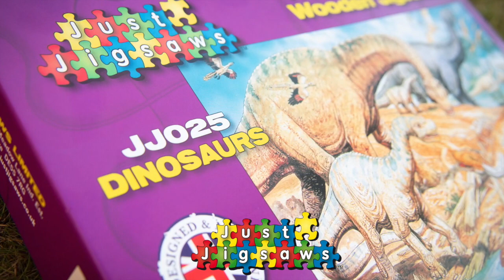Dinosaurs! Tricky puzzles at Just Jigsaws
This colourful puzzle is ideal for a slightly older child... with enough pieces to keep them puzzling for a fair while, it's just one of our bigger jigsaws for bigger hands...

Made in Britain - We are specialist manufacturers of hand cut wooden jigsaw puzzles. A small family firm that was established in 1973, all of our puzzles are made by us in our factory in Alfreton, Derbyshire, England. We not only care about our jigsaws, we care about children’s education too.

We use locally sourced wood and materials, aiming to provide you with the best quality finished item.